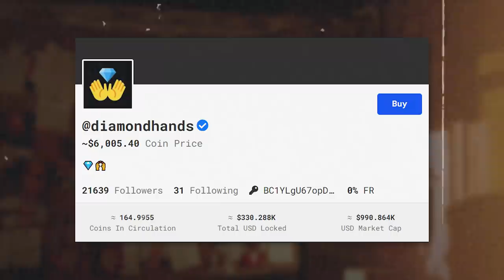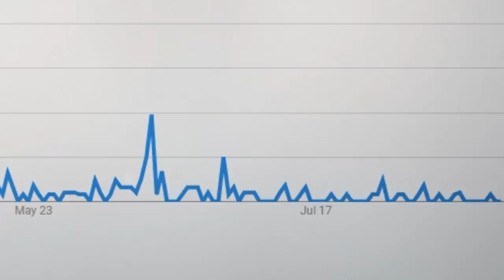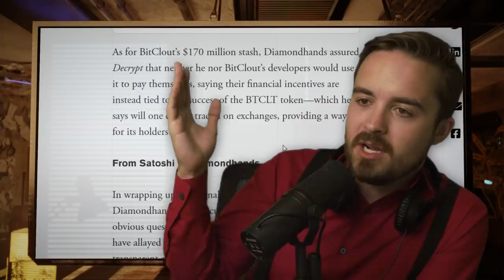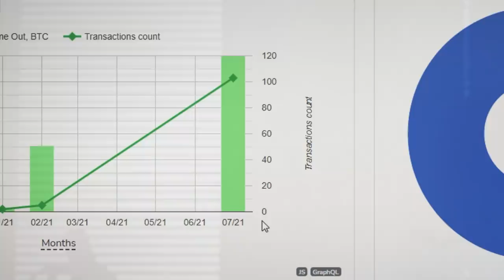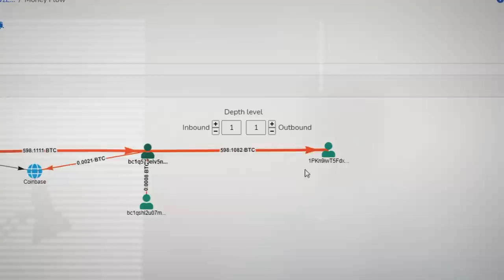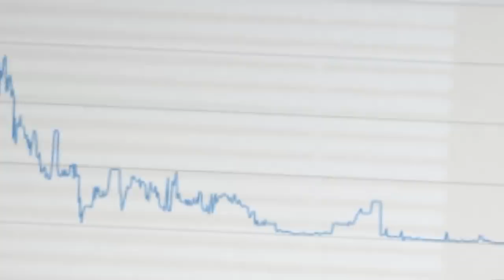The BitClout Scam Is Falling Apart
BitClout (noun), definition - When you light VC money on fire.

BitClout bills itself as an open source cryptocurrency project and social media platform where users can buy and sell "creator coins" based on people's reputations; these creator coins are non-fungible tokens and are bound to cryptographically secured accounts with unique names. (WIKIPEDIA)